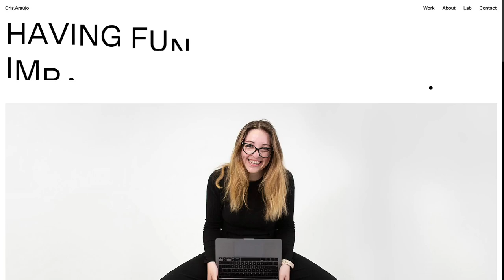Cris Araújo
a Stunner web design work by Cristiana Araújo from Portugal was awarded the Orpetron Web Design Appreciation certification on Mar 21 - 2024. Congratulations🎊
Website portfolio of Cristiana Araújo, your go-to digital product designer that will help you to bring your idea from 0 → 1
Credits
Photography: Ana Luísa Gomes